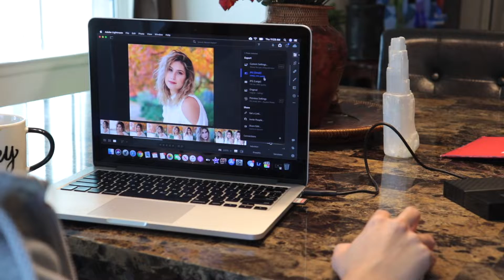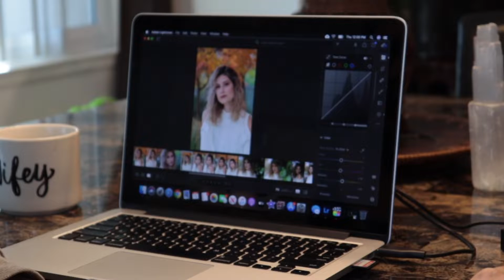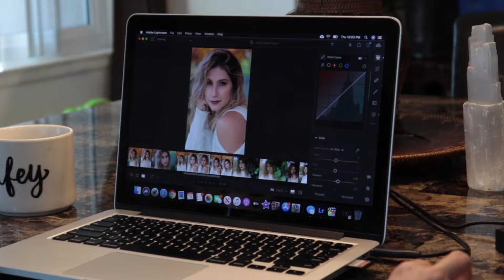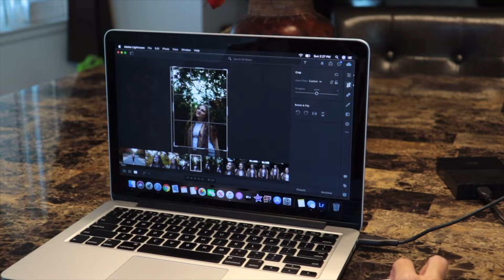GIVING 2 OF MY INSTAGRAM FOLLOWERS A MAKEOVER AND TAKING THEIR PORTRAITS | Danielle Renee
HEY GUYS! Today's video was so much fun to create, and I am thankful for my two models for participating in this project! Wishing you the best day!💫

With Love,
Danielle Renee

FILMING EQUIPMENT:
BACK DROP
CANON SL2 CAMERA
ZOMEI TRIPOD FOR CAMERA/IPHONE
APPLE MACBOOK COMPUTER
2TB EXTERNAL DRIVE